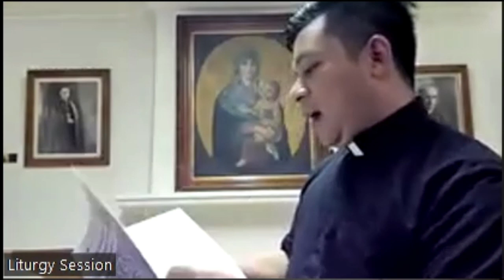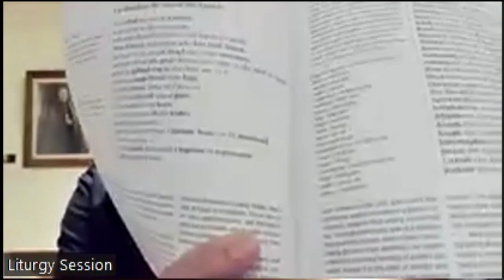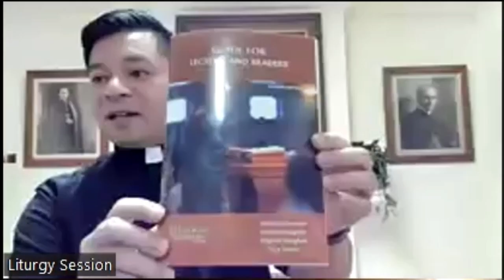Liturgy Workshop Series - Ministry of Lector w/ Fr. JB Nguyen